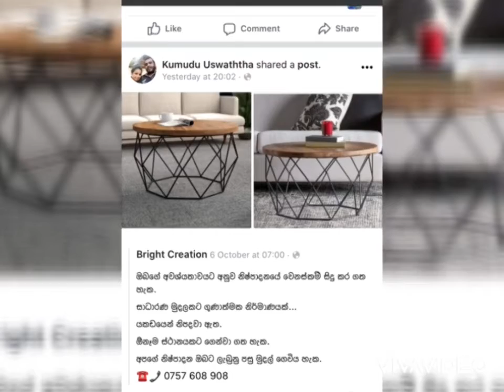TODAY TOP ADVERTISMENTS..